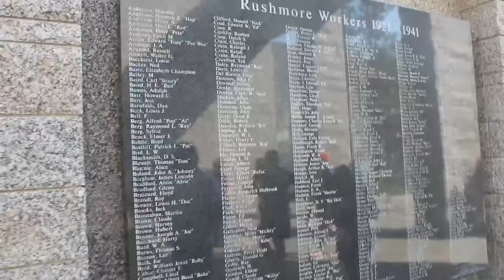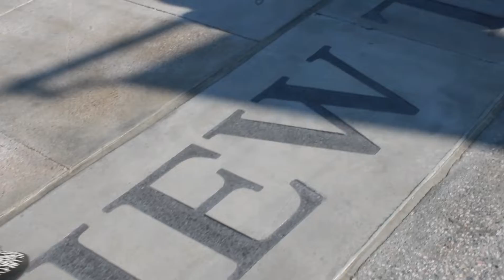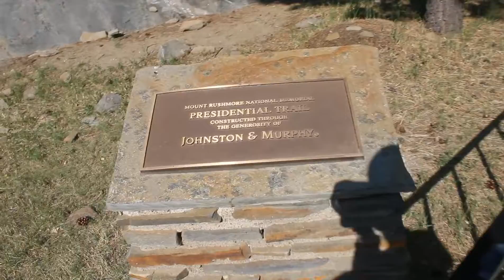MNT RUSHMORE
my adventure to MNT RUSHMORE